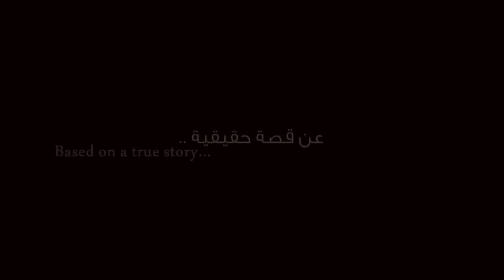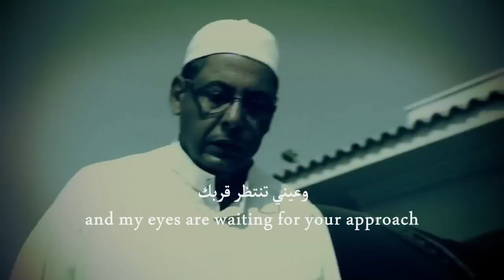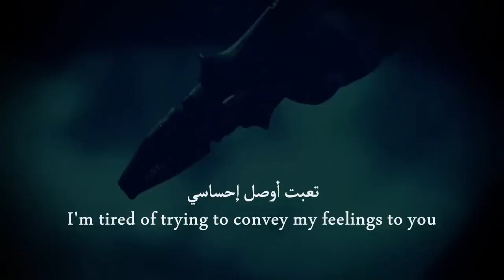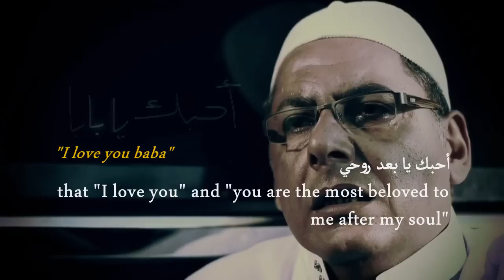Anamel (Eng subs) | أنامل - محمد السلمان | Muhammad al Salman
A new nasheed (based on a true story) by Muhammad al Salman about a little girl who longed for the love of her father. The prophet (pbuh) said: "Have Taqwa of Allah and treat your children equally"

Artist: محمد السلمان (Muhammad al Salman)
Nasheed: أنامل (Anamel)